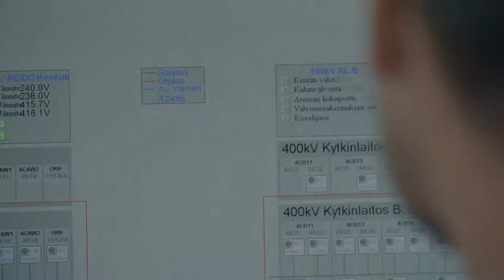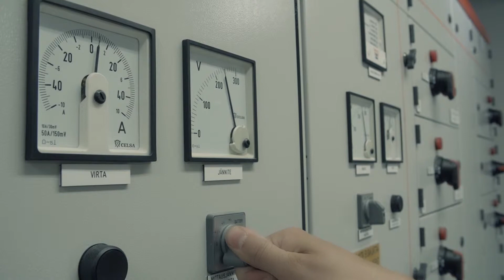Ulvila–Kristinestad major project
Western Finland’s grid is being renewed stage by stage. The 400-kV transmission line from Ulvila to Kristinestad, completed in 2014, is part of this project.  The work included almost 120 kilometres of transmission line; the refurbishment of Ulvila’s substation, and the brand new Kristinestad substation.

Fingrid Oyj takes care of the functioning of the nation-wide high-voltage grid, the backbone of electricity transmission. We transmit electricity continuously from electricity generating companies to distribution network companies and industrial companies. We take care of the cross-border connections and promote the functioning of the electricity market. Fingrid makes sure that Finland obtains electricity without disturbances.

Video production: DecoMedia Oy